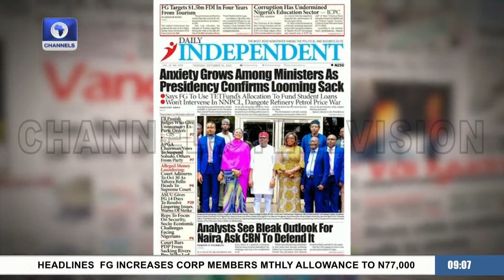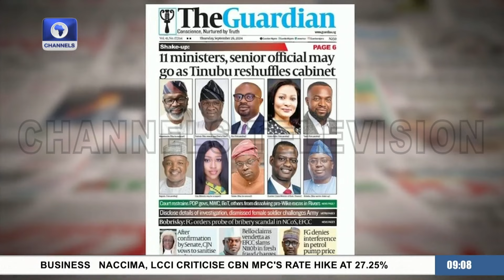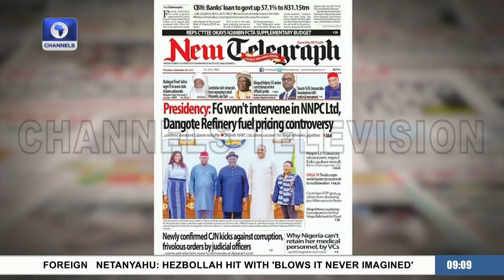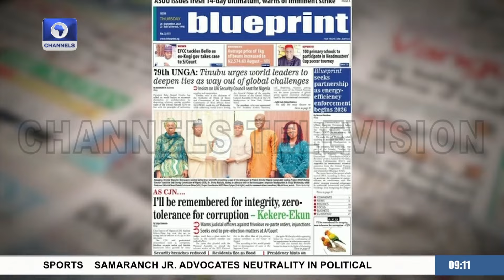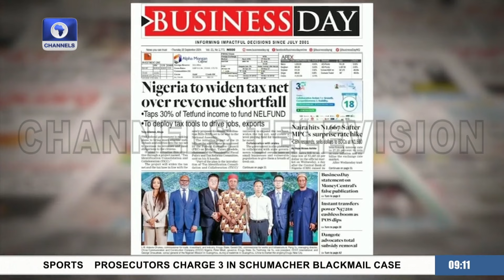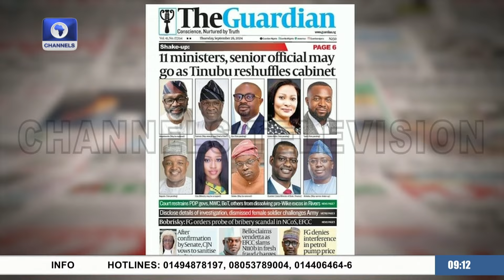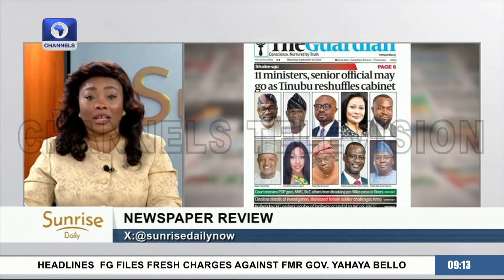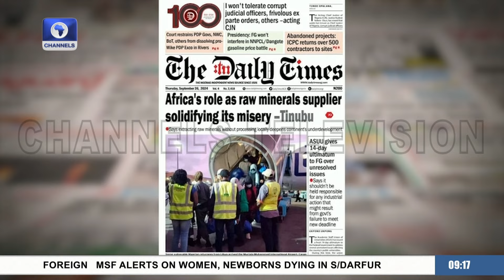Tinubu To Sweep Out Deadwood Ministers +More | Paper Review